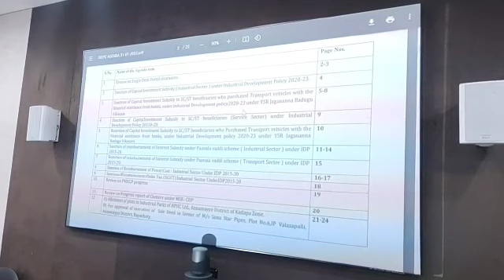రాయచోటి జిల్లా : పరిశ్రమల ప్రోత్సాహక కమిటీ సమావేశం నిర్వహించిన జాయింట్ కలెక్టర్ తమీమ్ అన్సారీయా